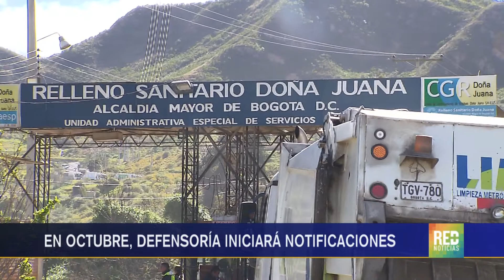RED+ | 21 años después de la avalancha de basura, no hay claridad del número de afectados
Hoy se conmemoraron los 21 años de la avalancha de basura en el relleno sanitario Doña Juana. Más de dos décadas después, los afectados de la tragedia siguen esperando por una indemnización...